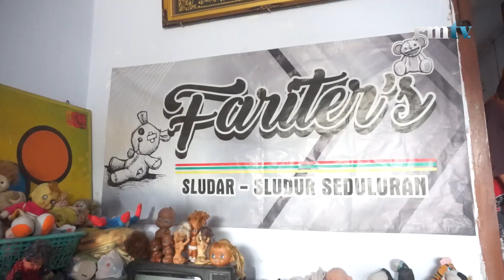KUNTILANAK HINGGA SUSTER NGESOT - BONEKA HOROR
Boneka bekas kerap kali menjadi sampah bagi sebagian orang, namun tidak untuk pemuda bernama Farit Febriantono warga Kelurahan Balongsari, Kecamatan Magersari , Kota Mojokerto.

Di tangan Farit boneka rongsok mampu disulap menjadi seni yang bernilai tinggi. Boneka yang diperoleh dari pengepul rosok ia restorasi menjadi boneka horor yang memiliki daya jual tinggi, bahkan penjualan boneka horor tersebut mampu menembus luar Kota Mojokerto.

Tidak hanya menjual boneka restorasi Farit juga menjual berbagai jenis boneka lainnya seperti, boneka hewan dan figur-figur kartun lainnya.

Ratusan boneka tampak tersusun diruang tamu rumahnya, namun yang paling digemari pelanggan adalah boneka horror, “bahkan boneka yang memiliki tampilan yang mengerikan justru yang paling dicari,” ungkap Farit.